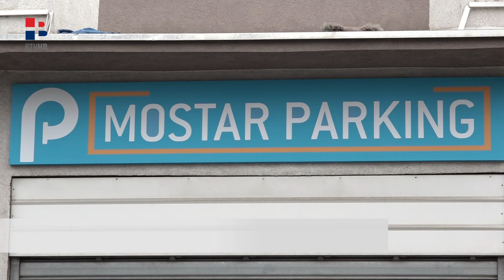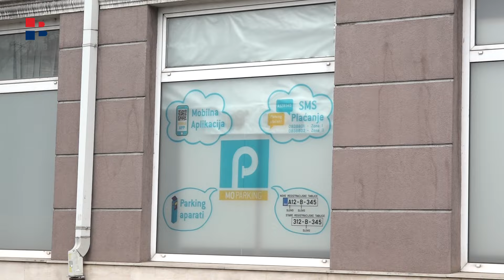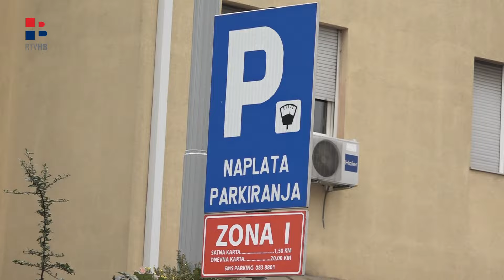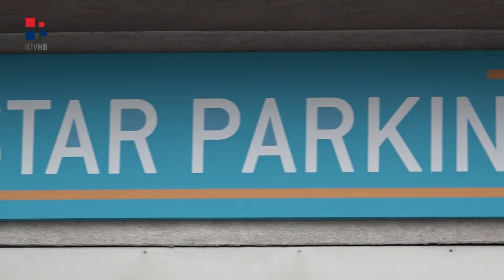RTV HB | Prvostupanjska presuda u korist Mo Parkinga